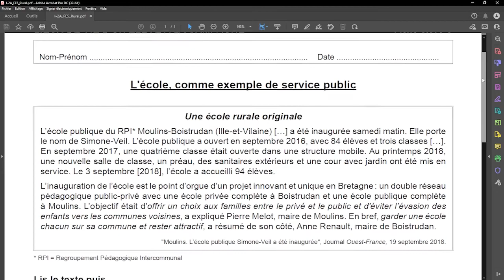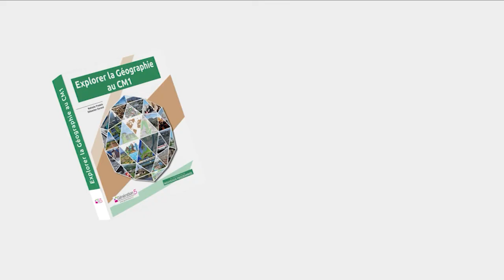Explorer la Géographie au CM1 - Focus sur le logiciel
Découvrez le logiciel du dossier pédagogique Explorer la Géographie au CM1 !

Ce logiciel comprend :
- les documents de découverte ;
- les vidéos d'illustration des thèmes ;
- les activités et exercices interactifs ;
- les cartes, photos, images, schémas... à vidéoprojeter
- les fiches-élèves, évaluation, modèles de trace écrite... en format imprimable

Pour en savoir plus sur le dossier Explorer la Géographie au CM1